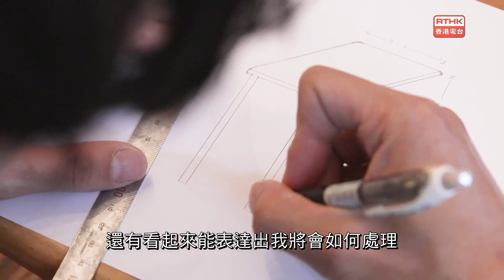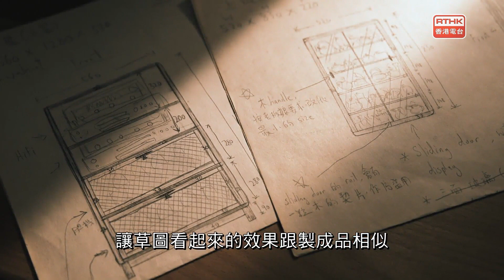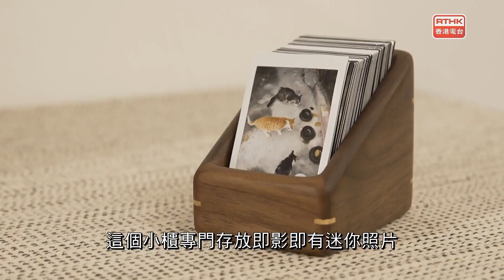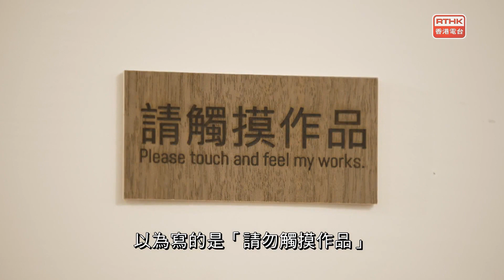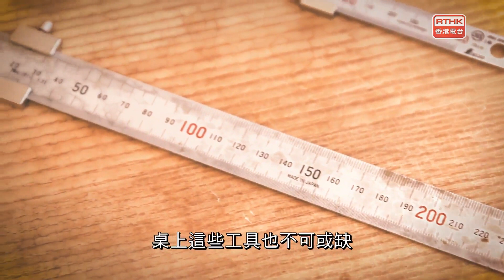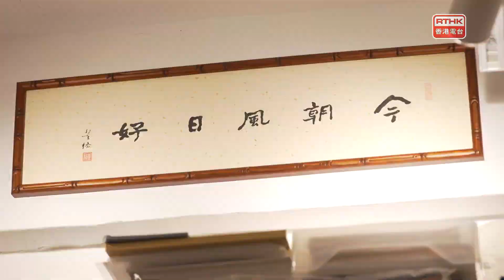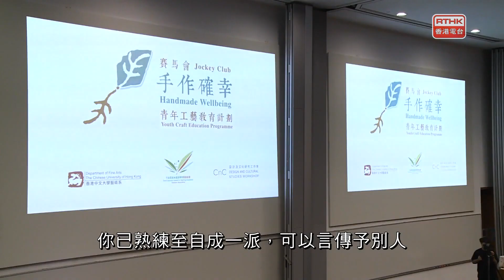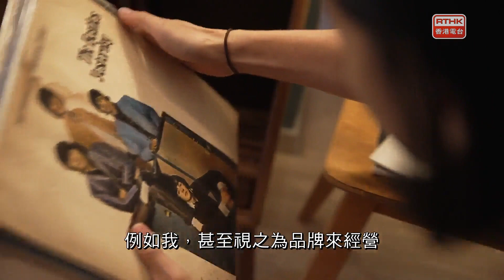香港故事 師傅來了：第四集《道之五分二》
實木家具，承載著木材本身樹齡，這一刻被木匠巧手製作成各種家具陪伴新主人，然後，留存後世為未來累積價值。由工匠一雙手所做出實木家具成為人與大自然接觸的美麗媒介。

阿聖成為木匠之前，原本是一位擁有十多年資歷的商業攝影師。2014開始輾轉入行，可以說是半途出家，當時只用兩星期學習實木家具製作，了解基本概念之後，所有工具運用，以至機器實際操作，都是靠自己摸索，這情況反而令到他拋開傳統，發展出獨特的個人風格。

他喜歡貓，於是不少作品的腳以貓腳形態展示;喜歡用入榫技術，盡量減各五金配件，說會破壞木的結構;喜歡把作品內外都磨成圓邊;喜歡在展覽場上掛著「請觸摸作品」的告示，鼓勵參加者用心親手去感受。對木的喜愛與各項細節的堅持，令他的作品添上一份沉實、溫婉。

他說學藝之道是一個五部曲的故事:信、疑、悟、通、言，最後能自成一派。他形容自己處於第二階段，遙遙長路，他的夢想是:單純地、簡單地，繼續做下去……

編導：何麗芬